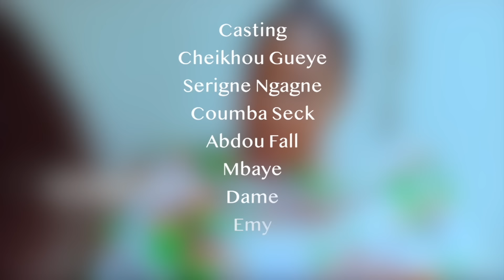Ò QUARTIER - SAISON 1 - ÉPISODE 09 Avec Sanex, Serigne Ngagne et NIANKOU